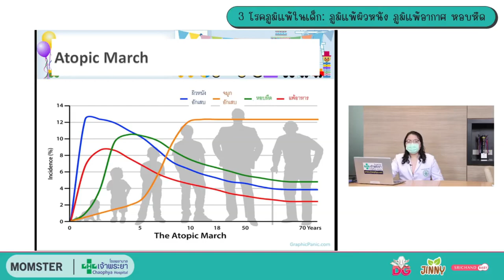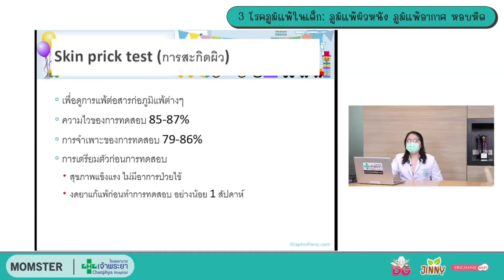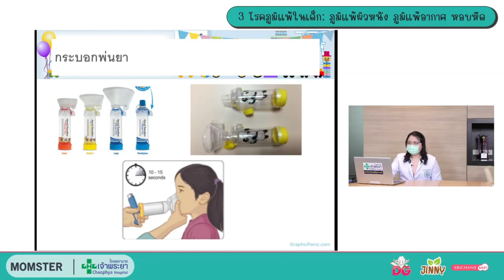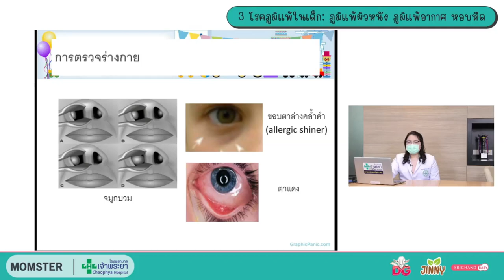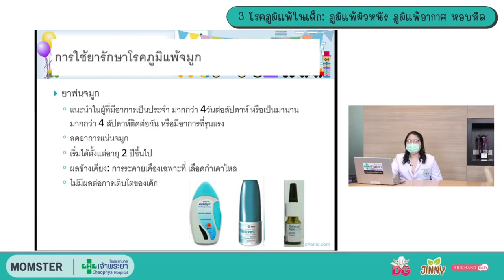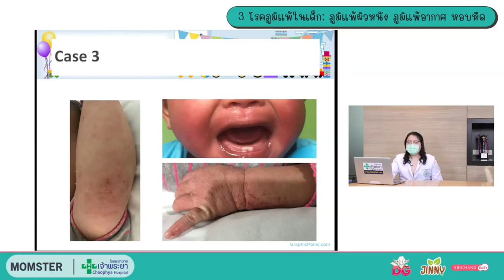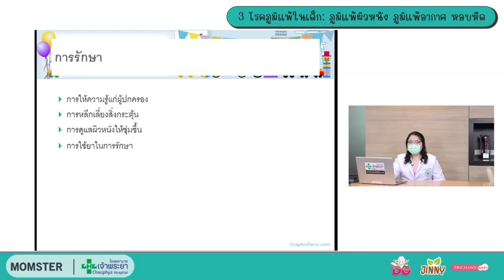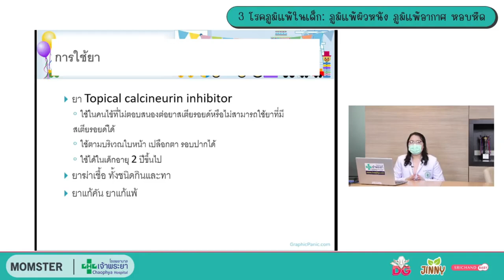3 โรคภูมิแพ้ในเด็ก ภูมิแพ้ผิวหนัง ภูมิแพ้อากาศ หอบหืด | Momster คุยกับคุณหมอ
โดย พญ.ชนาภรณ์ โมกขมรรคกุล
กุมารแพทย์เฉพาะทางโรคภูมิแพ้และภูมิคุ้มกัน
โรงพยาบาลเจ้าพระยา